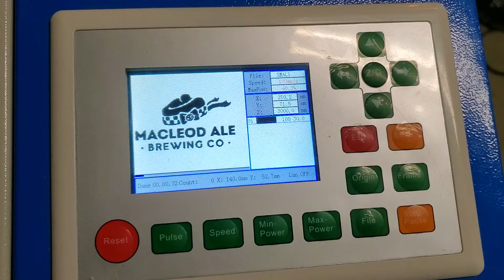Chinese Laser Cutter Burn During Traversal FIXED!!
So I've been fiddling with this thing for al.ost a year and I finally fixed it. I had ghost lines that appeared any time the laser was traversing. Turns out the laser PSU was bad. As I understand it it turns on and off with a mosfet fella and I reckon he was just too tired.